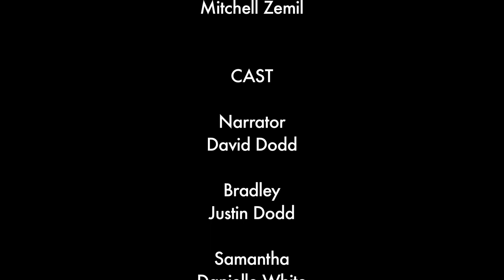The Goodmann's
Short Film for the 48 Hour Film Project in Tampa
Genre: Family Film

Director: Ryan Lebar
Producers: Justin Dodd, Ryan Lebar
Writers: Justin Dodd, Ryan Lebar
Director of Photography: Andrew Thompson
Cinematographer: Alec Armbruster
Composer: Samuel Bradshaw
Animator: Mitchell Zemil

Starring:
Narrator: David Dodd
Bradley: Justin Dodd
Samantha: Danielle White
Devin: Jenny Achiam
Reno England: Ryan Lebar

Extras:
James F. Sweeney Sr.
Cynthia Sweeney
Jeffrey Cole
Seamus Cole
Rory Cole
Janelle King
Linda M. King
Neal Lebar
Josie Lebar
Steve Tatone
Kelsey Davenport